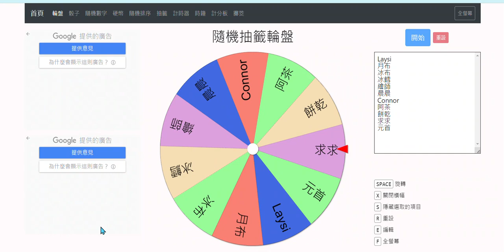330訂閱回饋-抽籤~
麻煩DC私我